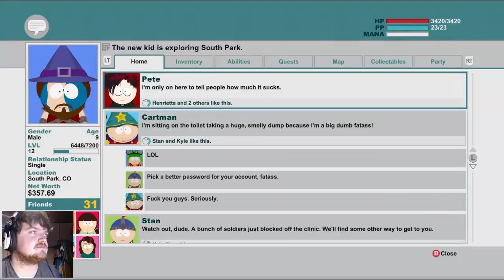Dire Direwolves?! (South Park: The Stick Of Truth #9 pt. 1)